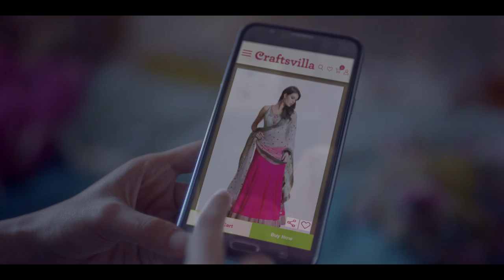Festive ethnic wear Collection - Latest se latest ethnic fashion on Craftsvilla